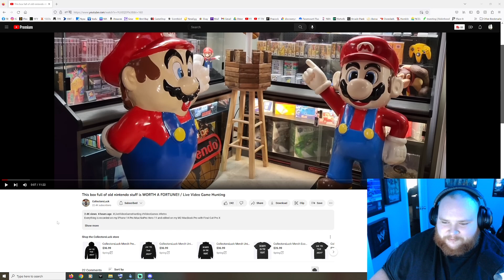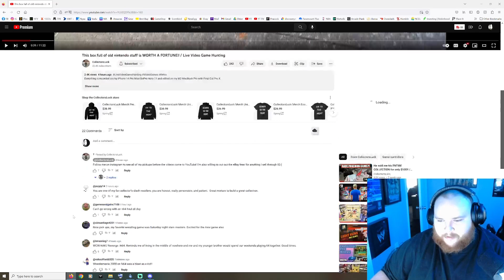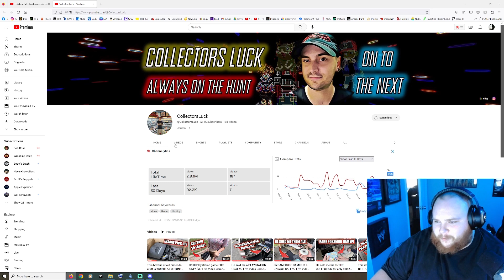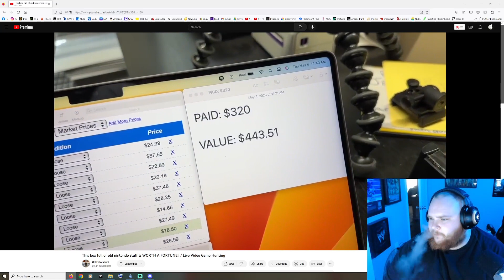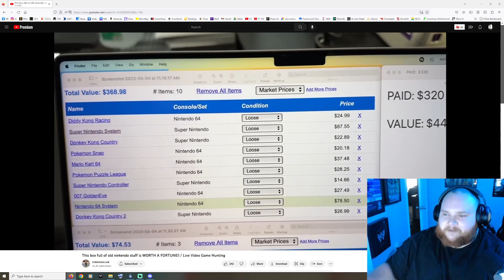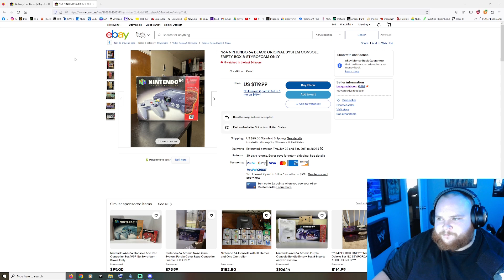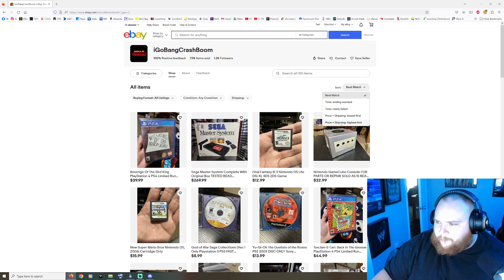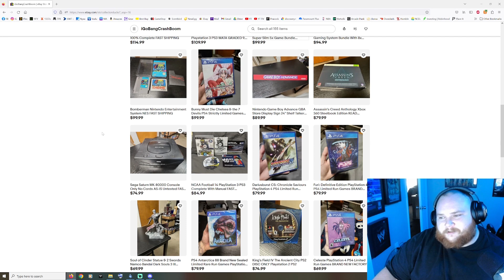Collector's Luck Refuses to Give Away a Game Worth More Than $20!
Today, I critique Collector's Luck for giving away super cheap games to his subscribers when he literally makes 100s flipping games in every video. And I take a look at his ebay page.